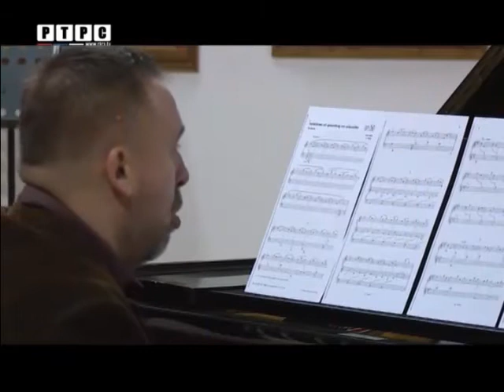David Mastikosa: Prilog o koncertu - RTRS/Prozornica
Prilog o koncertu koji je održan u Muzej-u Republike Srpske 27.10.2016. godine.

Emisiju pratite na RTRS:

Prozornica je emisija koja prati najvažnija kulturna dešavanja u Republici Srpskoj, uz povremene priloge iz regiona i svijeta.

Dopisnička mreža RTRS-a nam omogućava da gledaoce iz prve ruke informišemo o važnim temama iz domena kulture i umjetnosti po svim centrima Srpske.

Јednom sedmično, kroz kratke i dinamične pričice, vodimo gledaoce kroz kulturni život, pozorišne premijere, koncerte, promocije knjiga, izložbe.